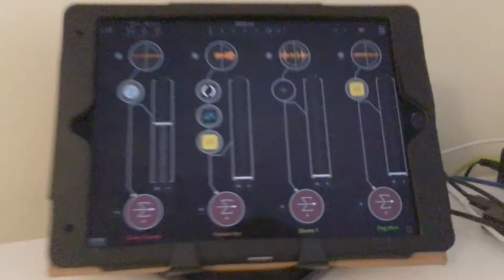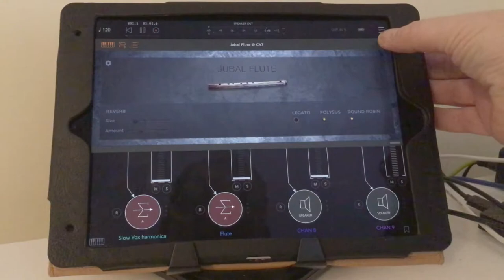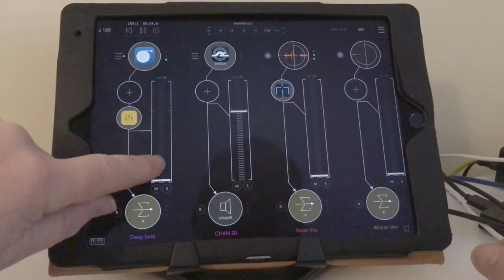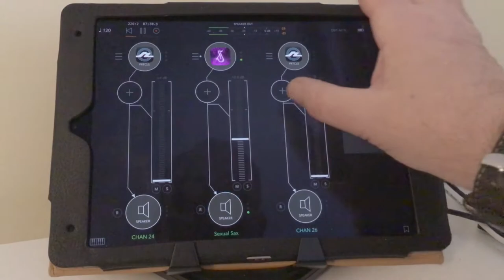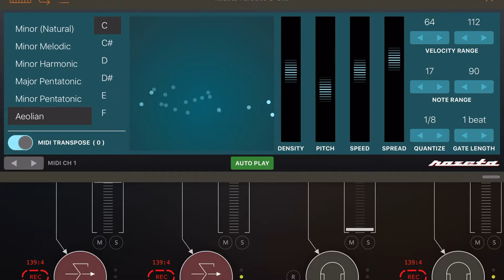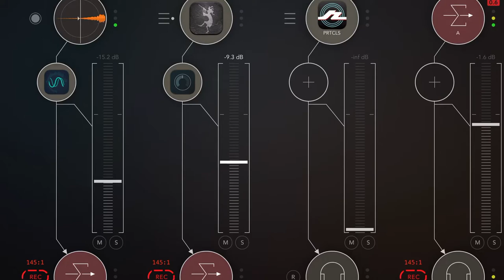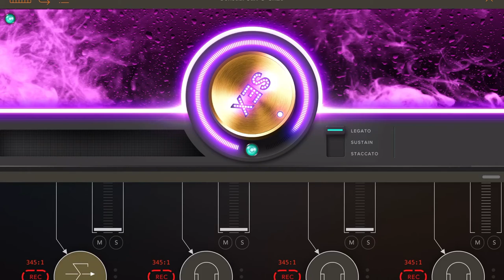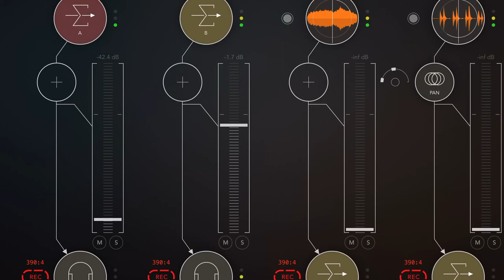AUM “Loopfest” Semi Automatic!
AUM Loopfest, A play with the file player inside AUM, a overlooked function of the app in my eyes. AUM makes an excellent looper.

FS Reverser Delay by Bang Means Do It Software Ltd.

Viking Synth by Blamsoft, Inc.

Auria Pro - Music Production by WaveMachine Labs, Inc.

KORG Gadget by KORG INC.